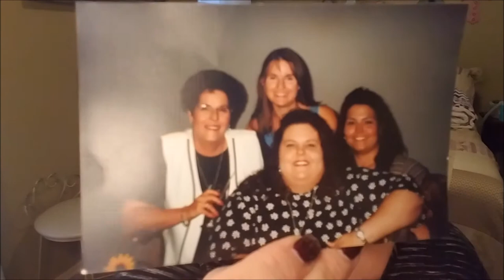HEART-TO-HEART - January - 2018 - GRWM - Weight Loss - Chronic Illness - YouTube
Hi Guys! Welcome back! Today I have for you the first installment in a monthly series I'm starting called Heart-To-Heart. Along with getting ready, I want to share more of myself, and my life, with YOU. Today I touch on subjects like my weight loss journey, chronic illness, dealing with sick loved ones, YouTube, YT sponsorship, YT full-time, Intermittent Fasting, and New Year's resolutions.

This is a LONG video, I know, but believe it or not, I condensed it as much as I could. Feel free to watch in increments lol I'm talking about things that I really care about, and I hope you will enjoy hearing my take on those subjects.

Some of the videos I watched when researching about sugar and its effects on the human body:

Eyeshadow palette used in video -

Tarte Tarteist Pro To Go Palette

Mix & Mastered : Sad Puppy